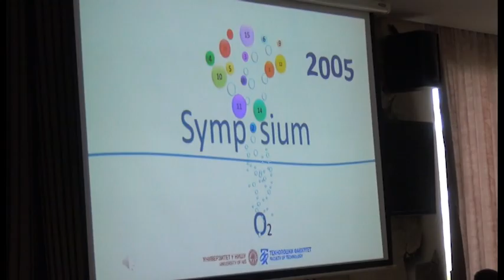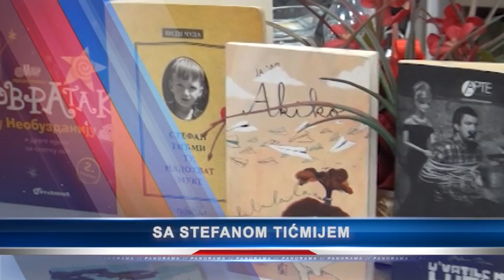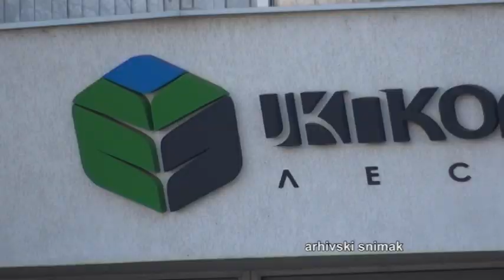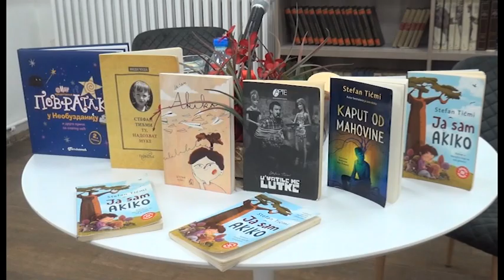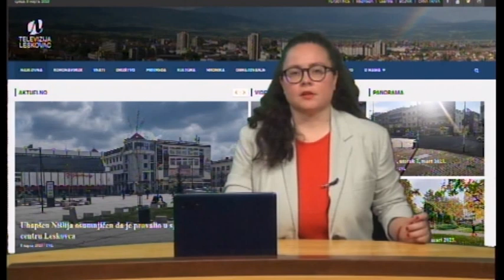Panorama 20.10.2023. | TV Leskovac